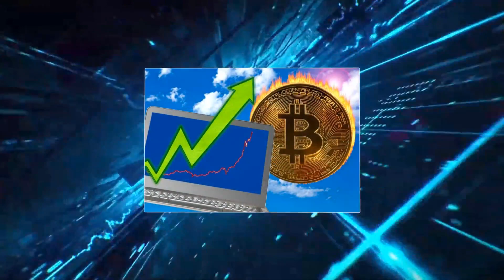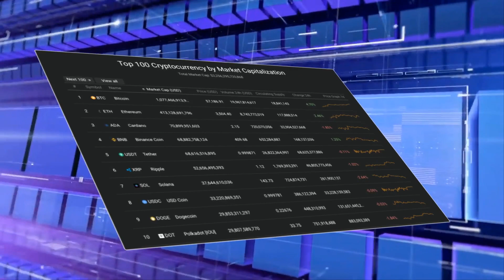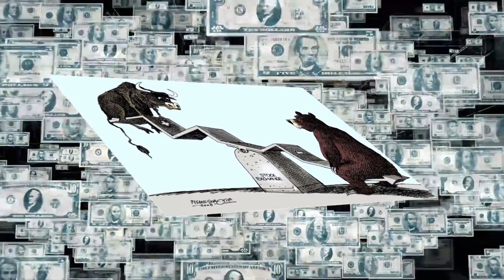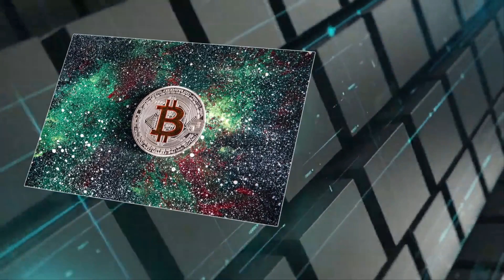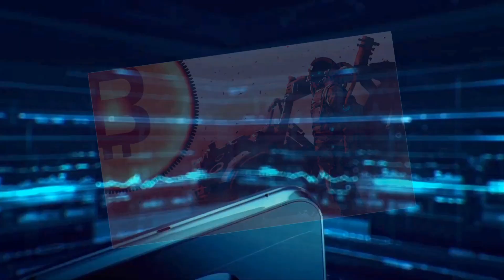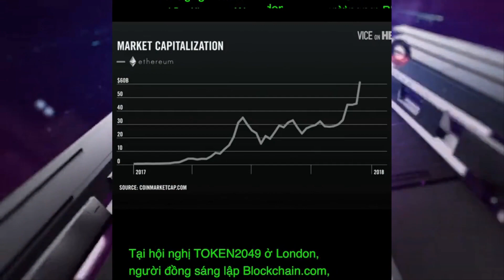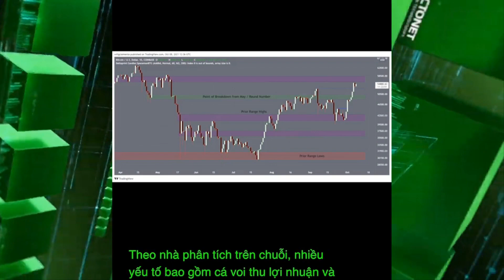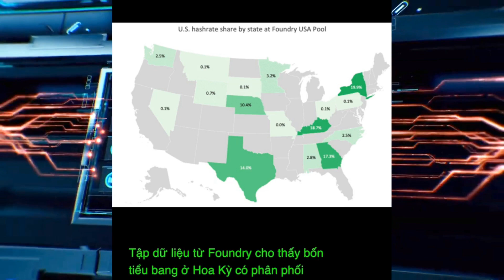Giá Bitcoin hôm nay 12/10: Bất ngờ tăng dựng đứng gần chạm mốc đỉnh mọi thời đại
Giá Bitcoin hôm nay 12/10 tăng mạnh, đạt mức cao nhất kể từ tháng 5, và được dự đoán tiếp tục tăng.
- Doanh nghiệp đổ xô mua bitcoin khi lạm phát tăng